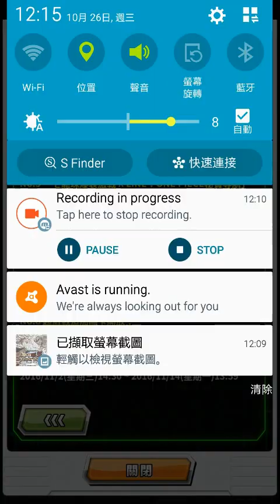龍珠Z 爆裂激戰 Dokkan Battle -【預告片】: 全球達1億下載的慶祝活動(國際版篇)!!!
大家好, Dokkan Battle下載達1億了, 有大量物品送, 而且"有新的超激戰"超級比古洛 / 新布羅利"也來挑戰...快click入黎睇睇. 記得like我; 同訂閲我.